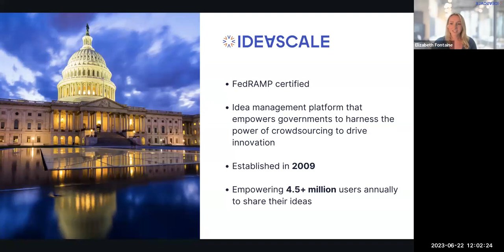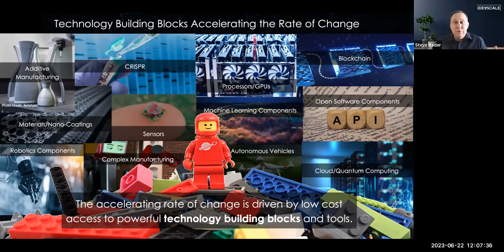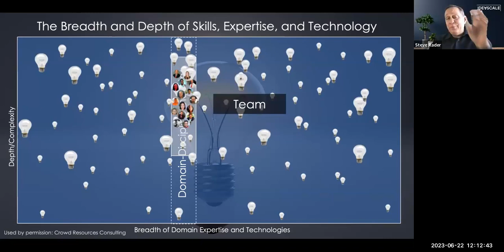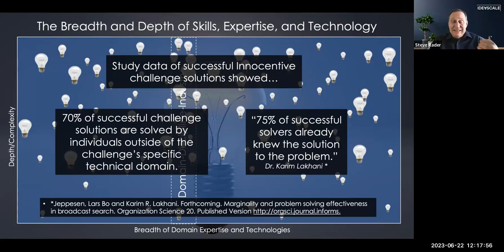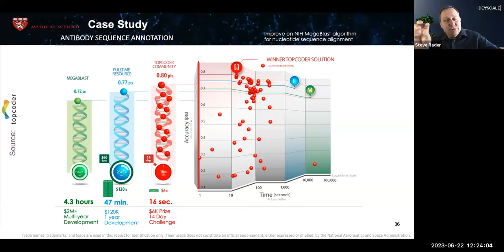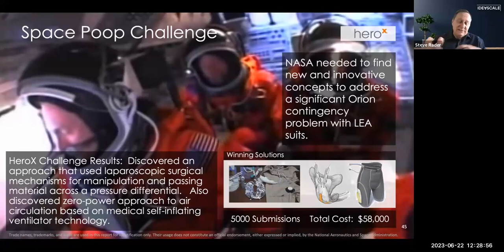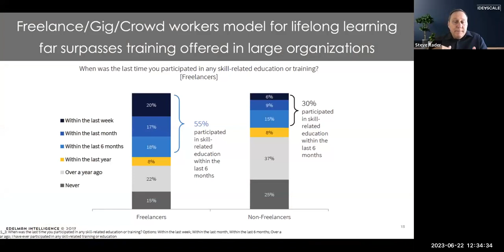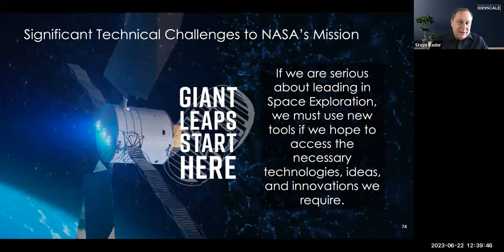Webinar: How NASA Innovates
In 2023, we're living in a time of substantial technological growth. Government agencies and organizations are tasked with continuously transforming their practices to stay on the cutting-edge of evolving technologies, skills, and markets.

In this insightful IdeaScale webinar, Steve Rader from NASA Johnson Space Center to shares how NASA innovates by leveraging crowd-based platforms for open innovation and open-talent.